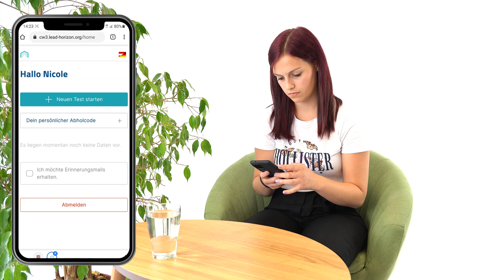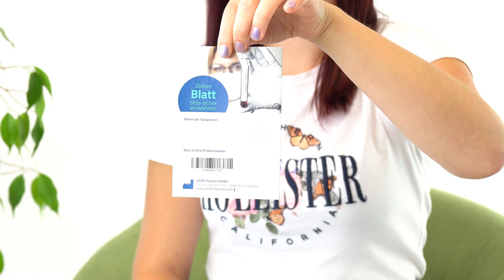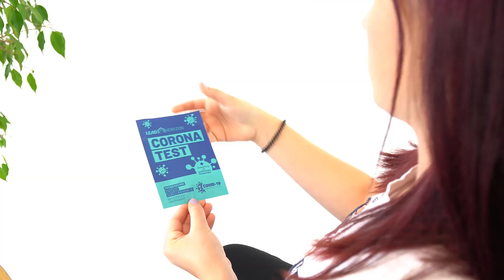AllesGurgelt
Anleitungsvideo zu den Gurgeltests in Oberösterreich